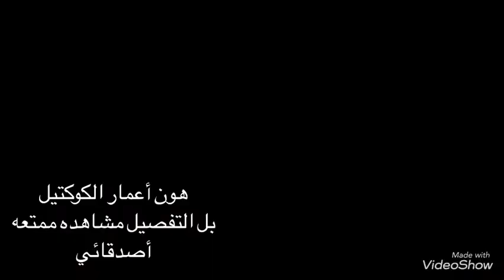زق أفراخ طائر الكوكتيل أعمارهم صغيره